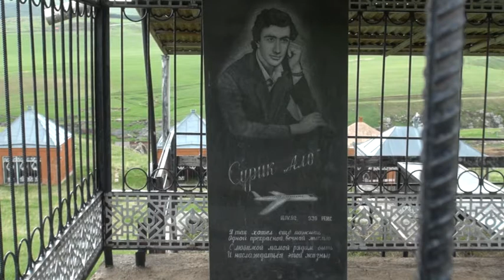Harun Hevî:Bernama Dengê Xerîbiyê li ser Mirek û Ortaçiya